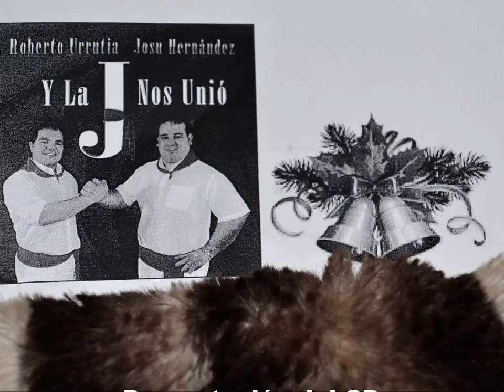6- Presentación del CD de Roberto Urrutia y Josu Hernández Puro Relajo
Presentación del CD "Y la J nos unió" de Roberto Urrutia y Josu Hernández
Presentado por Laly Jausoro
Teatro de Ansoain 17-12-16